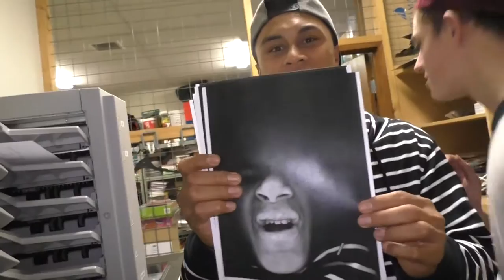Ronnie's Photocopying his Face! | What Now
Ronnie's photocopying his face! That's just some of the mischief he's getting up to on the show tomorrow! And make sure to comment where you want to see them cream pie Bianca!
Also make sure to jump onto whatnow.tv tomorrow morning for a sneaky live stream!